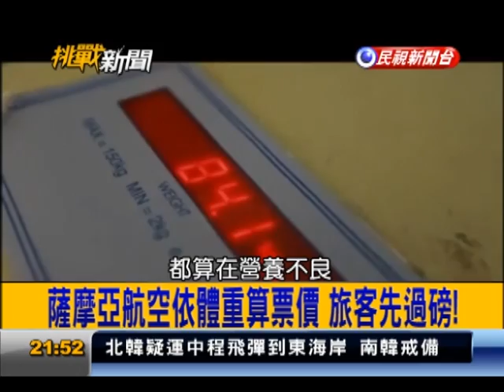2013.04.04【挑戰新聞】北朝鮮佔領白宮? 好萊塢電影先開戰火!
反派從中國變韓共? 老美改劇本迎合中國!
從赤共到毒梟 好萊塢最新的萬惡反派是?
為進中國市場 片商將反派從中國修成北朝鮮!
好萊塢科技讓"五星旗"消失! 寧犯朝鮮不惹中國!
好萊華人意象 從移民轉為重要配角?
從"李小龍傳"到"功夫夢" 東方文明對西方反攻!
從蘇聯.中共到北朝鮮 好萊塢"反派"大轉變!
冷戰時期"天狐入侵"重拍 紅軍變解放軍!
敵人不斷更換 因"美國電影須配合政府戰略"?
好萊塢討好中國! 全球第二大電影消費國!
希拉蕊卸任後魅力不減 演說酬勞7位數!
柯林頓"開金口"? 演講每分鐘26萬新台幣!
卸任元首"吸金王" 前英相布萊爾演講費驚人!
全球最貴! 布萊爾每場演講要價上千萬台幣!
演說12小時創紀錄 古巴卡斯楚超能講!
格達費太長舌 聯合國口譯員傳崩潰!
韓聯社:北朝鮮中程飛彈朝海岸移動!
北朝鮮中遠程飛彈蓄勢待發?目標美國?
美衛星情報:北朝鮮悄布署KN-08遠程飛彈!
紐約雙塔46公分窄窗 因設計師有"懼高症"?
世貿遺址重建 紐約天際線矗立五巨塔!?
建紀念碑?社區重建? 世貿遺址陷利益衝突!
薩摩亞航空依體重算票價 旅客先過磅!
難以發現的探密神兵 仿生物偵察器揭秘!